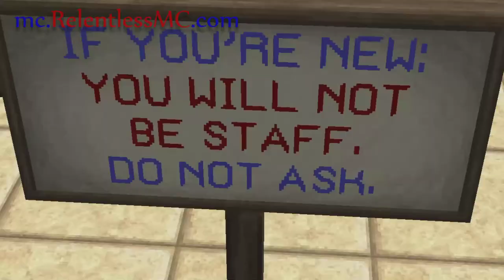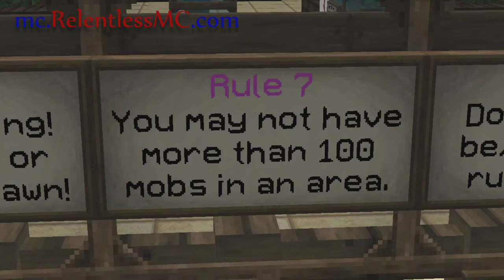Relentless - SURVIVAL & ANARCHY SERVER!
My IGN is zildjianride, come and play with me!
The owner is Gioboi. He is God.

Google